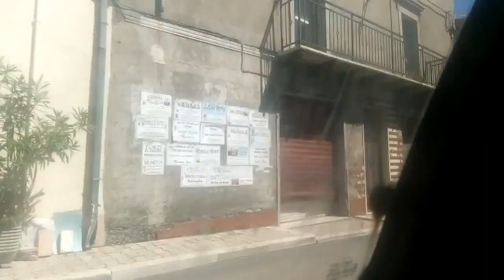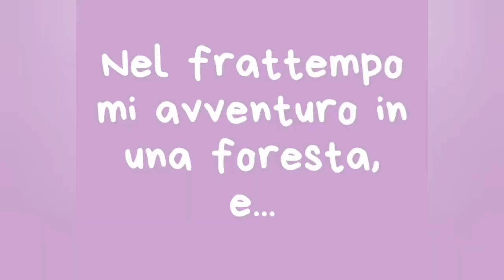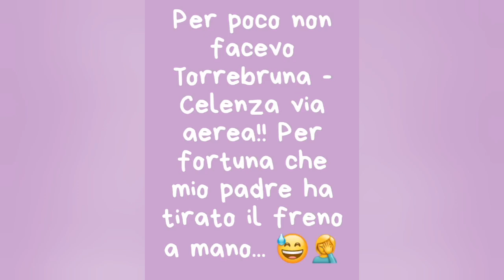Una settimana nella mia vita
Eccomi qui dopo una settimana!! Questo video è un vlog delle mie vacanze a Torrebruna!! Purtroppo quest'anno sono state brevi perché sono sopraffatta da impegni vari, ma nonostante tutto mi sono divertita!!